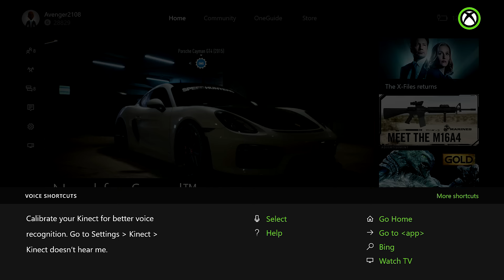Need For Speed - Ep. 15 - "Drifting Machine"